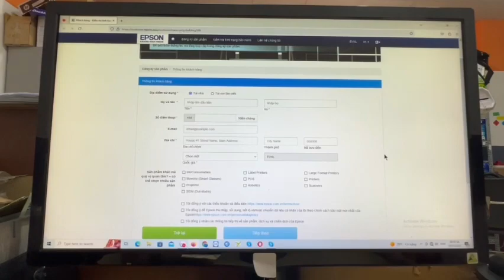Hướng dẫn: đăng ký bảo hành điện tử, máy in Epson | TOPQ.VN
Bên cạnh các hãng đang sử dụng Phiếu bảo hành bằng giấy thì hãng máybin Epson lại dùng bảo hành điện tử. Video này mình sẽ hướng dẫn cách đăng ký bảo hành điện tử cho dòng máy in Epson.
CÔNG TY CỔ PHẦN LINH KIỆN VÀ MỰC IN SÀI GÒN - Mực in TOPQ!
Chúng tôi chuyên cung cấp các loại máy móc, thiết bị vật tư văn phòng.
Kinh doanh mua bán tất cả các loại máy in, photocopy, Scan,.. hôp mực in chính hãng, tương thích.
Cung cấp dịch vụ nạp mực, sửa chữa, bảo trì máy in - photocopy.
Cho thuê các loại máy in, photocopy.
Kênh MUCINTOPQ, nhằm chia sẽ thông tin cơ bản về đặc điểm hàng hóa, các kiến thức cơ bản liên quan đến vấn đề khắc phục sự cố máy móc để Quý khách hàng có thể tự khắc phục nó một cách dễ dàng như những chuyên gia thực thụ.
Vinh dự được đồng hành cùng quý khách hàng!
Địa chỉ: 25 Nguyễn Thị Thập Phường Tân Hưng Quận 7 TpHCM
Hotline kinh doanh: 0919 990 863 Ms Hương Quỳnh - 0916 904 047 Ms Như Ngọc
Tiktok: bacsymayin25 | huongquynhtech | saigonsharing
mucintopq # mucinsaigon # máy in mã vạch # máy in bill # máy in nhiệt mini # máy in # mực in # hướng dẫn